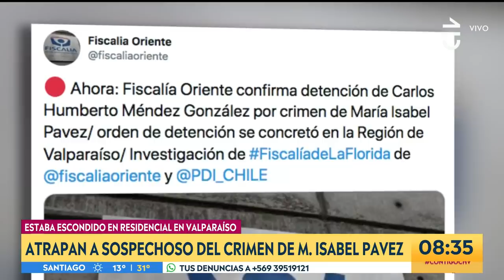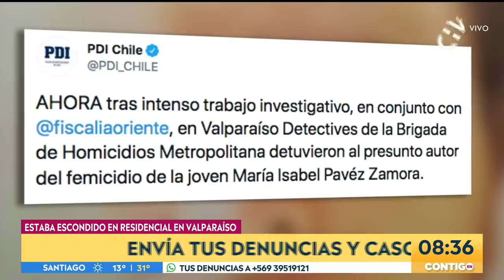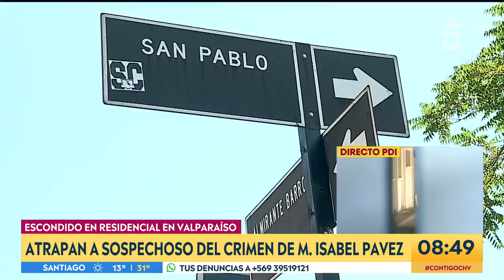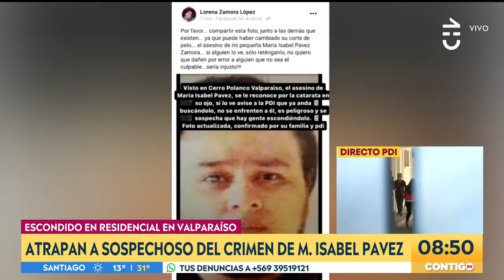Caso María Isabel Pavez: Detienen a Igor Yaroslav González - Contigo En La Mañana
Carlos Humberto Méndez González, quien se hacía llamar Igor Yaroslav González, fue detenido en Valparaíso por ser el principal sospechoso del femicidio de María Isabel Pavez, la joven que fue encontrada muerta en un departamento del centro de Santiago.